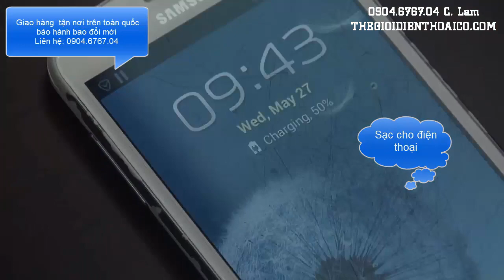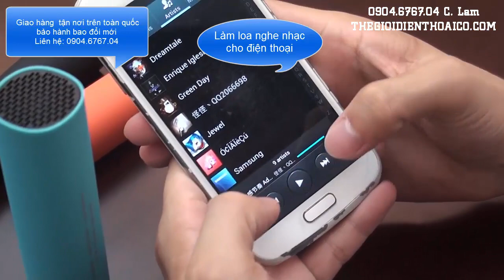Sạc dự phòng, sạc đa năng, Power Jam |X-Power 3-in-1 Speaker, 4000mAh Power Bank and Stand Hands On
Công nghệ là 1 phần tất yếu của cuộc sống trong thời đại văn minh. Các sản phẩm công nghệ khiến chúng ta làm việc hiệu quả hơn, vui chơi hưng phấn hơn bởi các tính năng ngày một phát triển
Thử tưởng tượng bạn có 1 chuyến du lịch, bạn sẽ phải chuẩn bị những gì nhỉ? Một cái balo gồm có quần áo, vật dụng cá nhân, tư trang, thuốc, sạc điện thoại, loa nghe nhạc nữa...Làm sao để vừa đây?Mang cái gì và để lại cái gì bây giờ

Bạn không cần phân vân nữa đâu, vì bạn có thể mang tất cả. Power Jam tích hợp 3 tiện ích trong cùng 1 sản phẩm: Loa di động, pin dự phòng và giá đỡ
Sản phẩm có thiết kế nhỏ gọn, tiện dụng. Bạn có thể bỏ vào túi xách, balo để mang đi du lịch, đi công tác mà không sợ tốn quá nhiều diện tích
Chỉ với 1 sản phẩm thôi,bạn đã được sử dụng 3 tính năng của cả 3 món đồ đang hot trên thị trường
Bạn có thể đến địa chỉ phân phối hàng của chúng tôi thử sản phẩm và cảm
nhận...trc khi qua vui lòng alo trc,,sợ mình đi ship hàng
Các bạn quan tâm có thể tham khảo 1 số web khác bán sản phẩm này giá khá
cao,,hàng mình nhập chính hãng cty trưc tiếp,k qua trung gian và bán online tại công ty nên giá thành sản phẩm được dow xuống với mức giá hợp lý và tốt
nhất..mà chất lượng sản phầm không thay đổi.nên các bạn yên tâm

© Bản quyền thuộc về Điện Thoại Cổ, Việt Nam
© Copyright by Dien Thoai Co Production ☞ Do not Reup